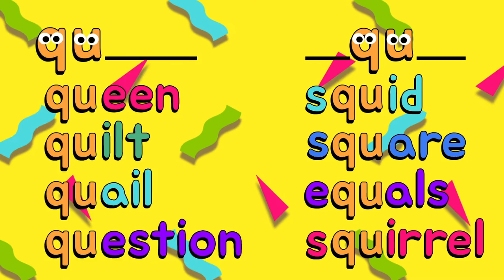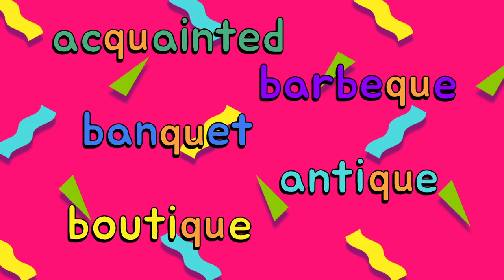Q and U Are a Pair - Dino Squirrel | KIDS MUSIC VIDEO, SING-ALONG, INTERACTIVE, EDUCATIONAL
Join Q and U as they dance with other letters, and form words, all to rockin' music!  This music video by Dino Squirrel gives kids a fun and interactive way to learn about the letters Q and U while also incorporating basic American Sign Language (ASL) letters.

Great for use at school, in classrooms, at home, on car rides in daycare, for children, students, toddlers, preschoolers, kindergarten, first grade, or second grade.

Dino Squirrel is a creation of elementary school teachers bringing fun, movement, caring, education, and joy to classrooms and households everywhere.

Follow on Instagram for more musical updates, videos, jokes, riddles, puzzles, and educational resources!

Check out the Dino Squirrel Teachers Pay Teachers for educational resources, including an American Sign Language Alphabet!

AMAZON MUSIC